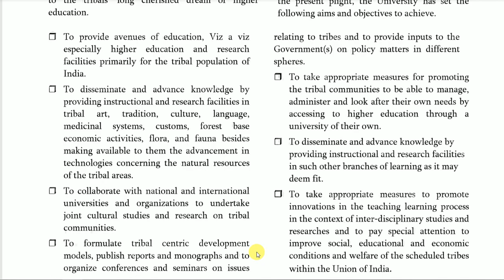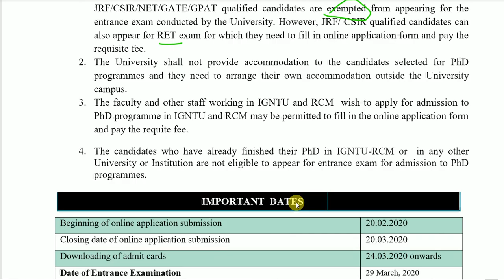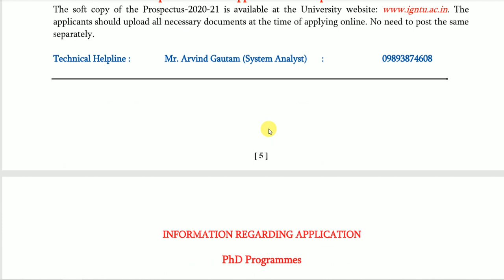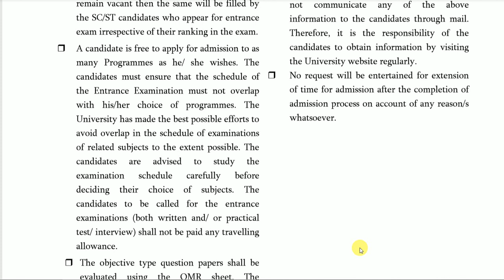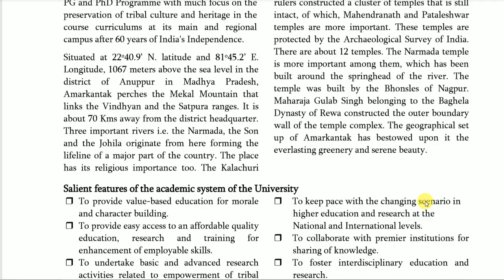Phd Admission 2020 || Indira Gandhi National Tribal University || Last date-20 March 2020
Hello everyone,
Today we discuss a new Ph.D. notification of the Year 2020. In this video we discuss all the information regarding this notification like last date, fee, eligibility, starting date and many more points. The notification link is given below (Please download the notification and read carefully)

This channel is created for sharing the information about the M.Phil and P.hD admission across India. I Amandeep Lamba facilitates your latest information.